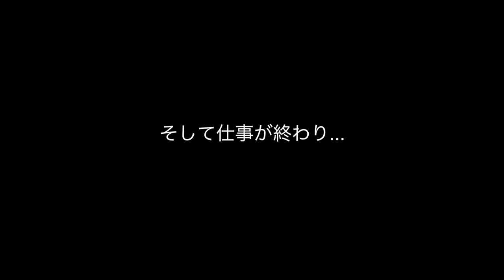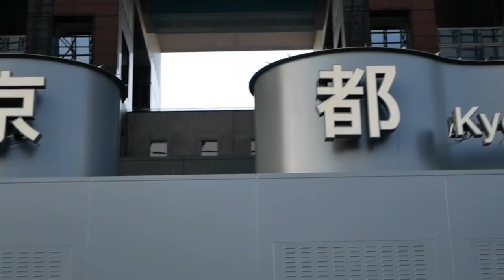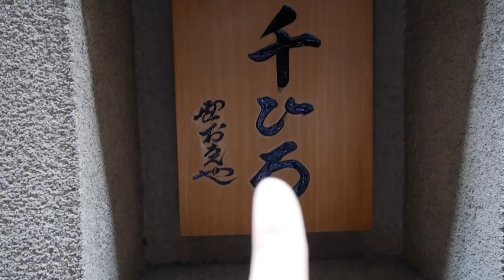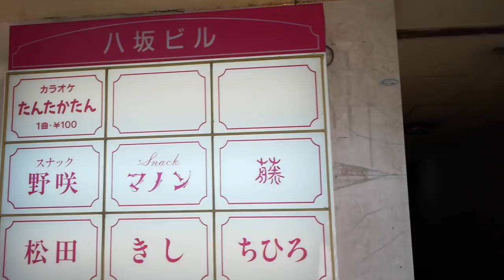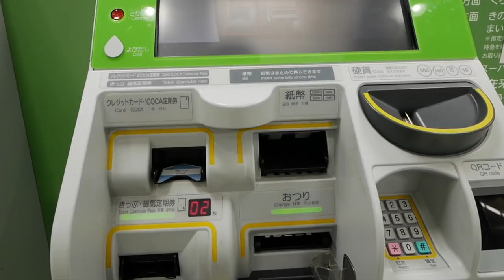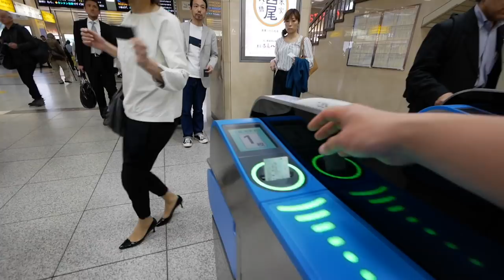京都でもスッキリ空間を探しちゃうミニマリスト Ep. 17